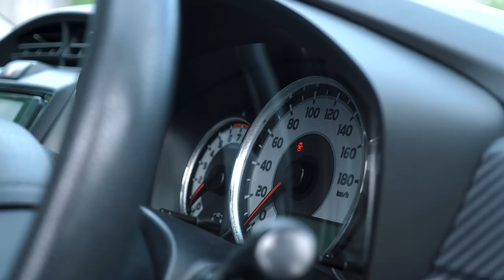TOYOTA COROLLA FIELDER [NZE161G]😍 НАДЕЖНОСТЬ ДЛЯ ВСЕЙ СЕМЬИ👍ЖАРКИЙ ВЫПУСК🔥 ФИЛДЕР НА МКПП🔥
В этом обзоре вы узнаете все о старой доброй Королле.

Сегодня в выпуске:

🧐 Почему опять Fielder?
🔧 1NZ-FE на переднем приводе! Причем тут Aqua?
👀 Тюль, карбон и тахометр
🎁 Яркий подарок от японца. Что внутри?
💰 Цены на версии
🚗 Он сводит с ума. Тест-драйв на коробке
👉 Подводим итоги